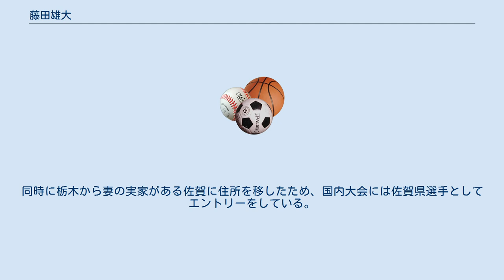藤田雄大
藤田 雄大（ふじた ゆうだい、1987年5月7日 -）は千葉県生まれ、栃木県下都賀郡野木町育ちの熱気球競技選手。
やずやバルーンチーム所属のプロバルーンニスト。
父は同じく熱気球競技選手で世界の藤田とも言われる藤田昌彦。
 幼少期から父について大会を転戦し、18歳で熱気球パイロットライセンスを取得。
立教大学在学時の2007年には佐賀で開催された日本選手権で2位とルーキーオブザイヤー（新人賞）を勝ち取り、史上初となる大学生の日本代表として2008年の熱気球世界選手権参戦を果たした。
その後も2008年に日本選手権最年少優勝、2012年に日本人初のメダル獲得となる熱気球世界選手権3位など順調にキャリアを重ね、2014年には遂に父が成し得なかった熱気球世界選手権優勝を日本人として初めて達成した。
 競技飛行だけでなく父と同じく冒険飛行も行っており、飛行経験国は30か国以上、スイスからイタリアに渡る約4000ｋｍのアルプス越えフライトやアフリカのサバンナの空も飛んだ。
国内では数少ない通年での飛行が可能な栃木県の渡良瀬遊水地を練習拠点としていたが、世界の競技パイロットとの年間飛行時間の差を埋めるために独立してPUKAPUKAを設立。
海外でコマーシャルパイロット（大型のゴンドラに観光客を乗せての飛行を行うパイロット）となるべく2019年からスペインに拠点を移した。
同時に栃木から妻の実家がある佐賀に住所を移したため、国内大会には佐賀県選手としてエントリーをしている。